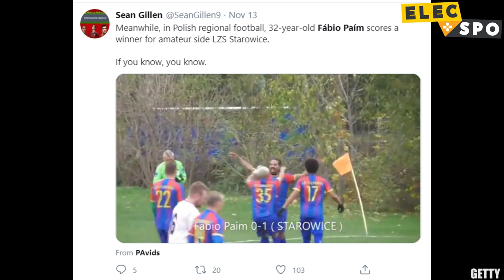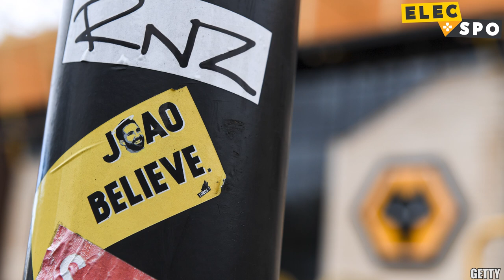9 Football Manager 2006 Wonderkids: Where Are They Now?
We're back with another 9 Football Manager wonderkids, this time from FM06! Lionel Messi turned into the greatest of all time, but the same can't be said for Fabio Paim...